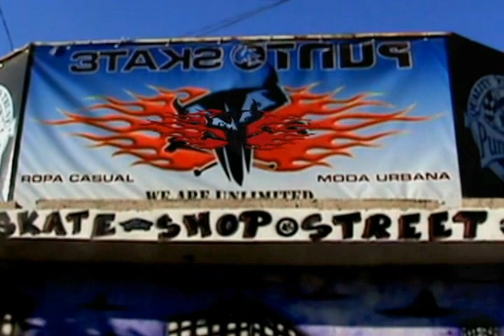Punto Skate Shop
Tienda de ropa y accesorios skate en Durango.
Boulevard Dolores del Rio, casi esquina con Cuauhtemoc.
Marcas: New Era Caps, ,DC ,Volcom, Monster, Dickies, èS Ecko y mas...